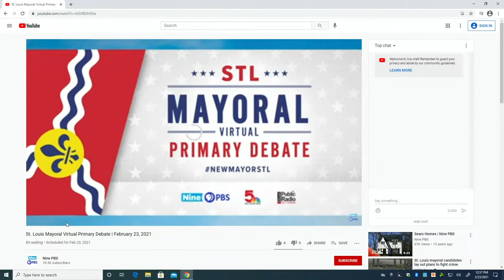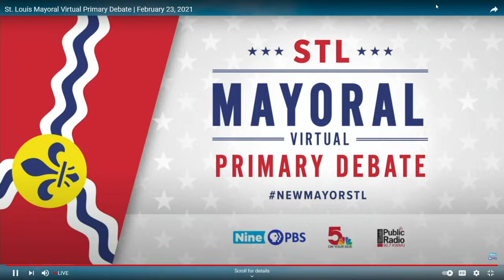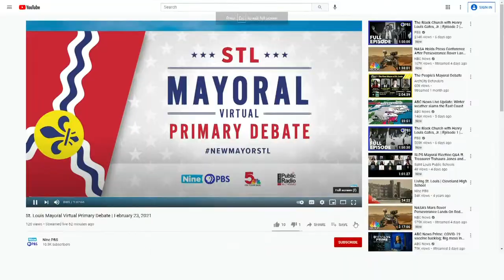St. Louis Mayoral Virtual Primary Debate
Mayoral candidates Andrew Jones Jr., Tishaura Jones, Lewis Reed and Cara Spencer answered questions from journalists along with those submitted in advance by the public.